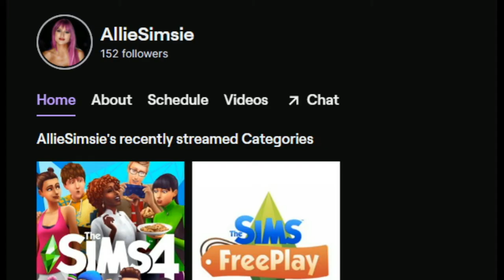Who am I?